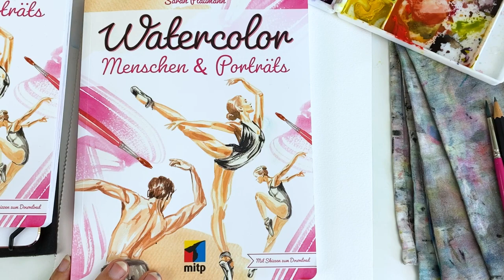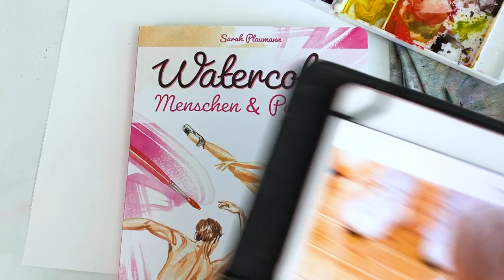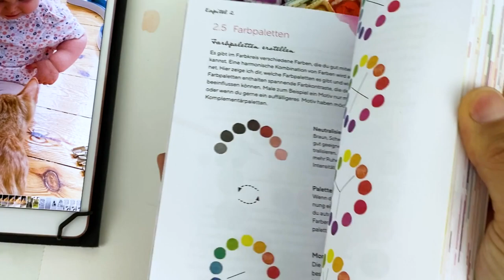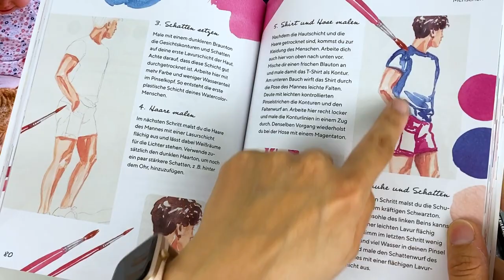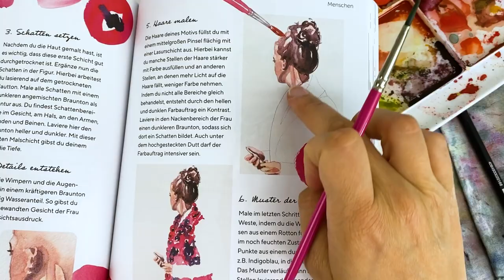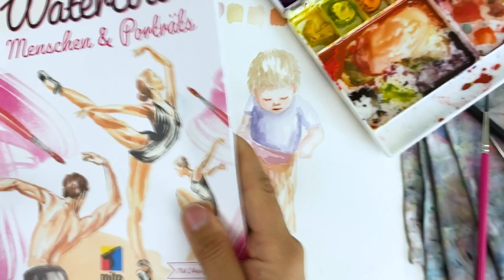Menschen malen mit Aquarell | VERLOSUNG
Menschen malen mit Aquarell

Normalerweise male ich ja eher Blümchen oder auch mal Tiere. Menschen hingegen finde ich total schwer mit Aquarell zu malen. Für eine Buchrezension wurde mir allerdings das Buch „Watercolor Menschen“ von Sarah Plaumann zugeschickt und ich musste mich einfach mal ranwagen. In meinem Video zeige ich, was ich gelernt habe.

Werbung | Die Verlosung in diesem Video wird unterstützt von mitp Verlag.

In diesem Video benutze ich:

Aquarellfarbe Winsor & Newton Professional Watercolors Tube
Aquarellpapier
Wasser
Abtropftuch
Bleistift

“Watercolor Menschen” von Sarah Plaumann

💜 VERLOSUNG
Ich verlose ein Exemplar “Watercolor Menschen“ (mitp Verlag). Teilnehmen könnt ihr, wenn ihr unter diesem Video ein Kommentar hinterlasst, was euch beim Malen von Menschen am Schwersten fällt. Teilnehmen könnt ihr bis 5.08.20 um 10 Uhr. Der Gewinner oder die Gewinnerin wird ausgelost und per Kommentar von mir benachrichtigt. Meldet sich der Gewinner nicht innerhalb von drei Tagen zurück, verfällt der Anspruch auf den Gewinn und es wird neu ausgelost. Diese Verlosung steht nicht in Zusammenhang mit der Plattform YouTube. Der Rechtsweg ist ausgeschlossen. Der Gewinn kann nicht ausgezahlt werden. Änderungen der Gewinne vorbehalten.

❤ NEUES VIDEO
❤ HASHTAG deine Werke mit maedchenkunst